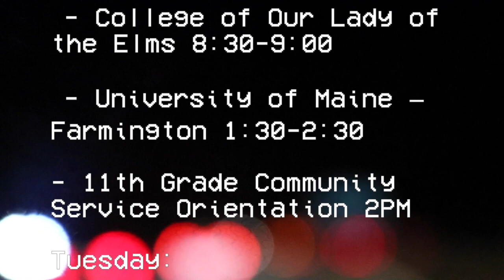September 17, 2019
Hosts: Carter Sheldon & Alijah Cruz
Editing: Justin Thai